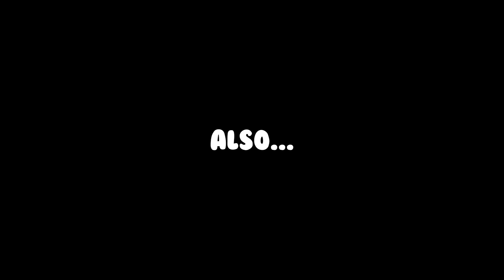If You Thought Your Day Was Bad, Watch This...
If you thought you were having a bad day then this fails compilation will show you real people having a bad day. This tiktok compilation is filled with instant regret, embarrassing moments, work fails, and funny moments. Try not to laugh too hard! 🤣